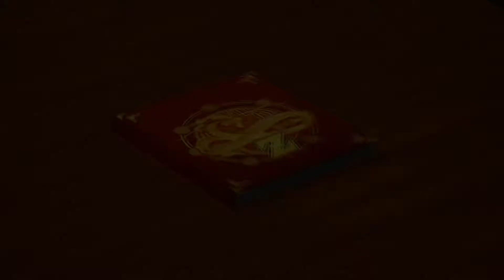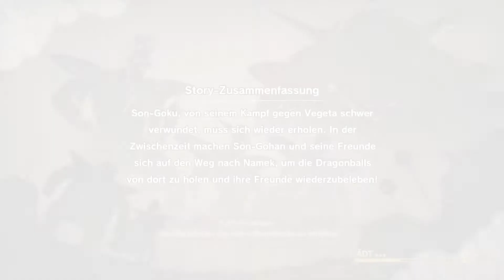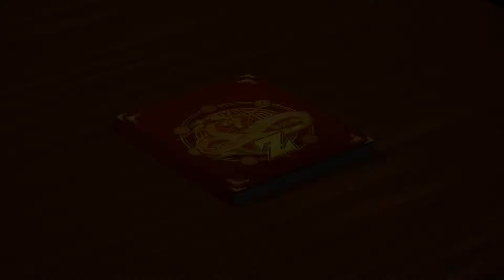Die Letzten Vorbereitungen! 🎮 #019 Let's Play DRAGON BALL Z KAKAROT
Let's Play DRAGON BALL Z KAKAROT deutsch,
DRAGON BALL Z KAKAROT german gameplay HD
Zum Spiel: DBZ Kakarot

Erlebe die Geschichte aus DRAGON BALL Z, die neben epischen Events und heiteren Nebenquests auch nie zuvor gesehene Story-Momente bereit hält, die das erste Mal überhaupt Fragen zur Geschichte von DRAGON BALL beantworten!

Spiele ikonische DRAGON BALL Z-Kämpfe wie nie zuvor: Kämpfe auf weiten Schlachtfeldern mit zerstörbarer Umgebung und erlebe epische Boss-Kämpfe gegen die bekanntesten Gegner (Radditz, Freezer, Cell etc.). Erhöhe deine Stärke mit Rollenspiel-Mechaniken und wappne dich für die Herausforderung!

Spiele diese Z-Kämpfer nicht einfach - lebe sie! Fische, fliege, esse, trainiere und kämpfe dich durch die DRAGON BAAL Z-Sagas. Schließe dabei Freundschaften und baue Beziehungen zu einer Vielzahl an DRAGON BALL-Charakteren auf.

Erleben Sie die Geschichte von Son-Goku und anderen Z-Fighters erneut in DRAGON BALL Z: KAKAROT! Neben epischen Kämpfen bietet das Leben in DRAGON BALL Z Fischen, Essen und Training mit Son-Goku, Son-Gohan, Vegeta und anderen.

Erleben Sie neue Bereiche und Abenteuer, während Sie in der Story fortschreiten und mächtige Bündnisse mit anderen Helden aus dem DRAGON BALL Z-Universum eingehen
Let's Play DRAGON BALL Z KAKAROT
Kommentiert von BumbermanuLP
Mein PC: Windows 10 Pro 64 bit
CPU: Intel Core i5-8600K 6 Kerne 3.6 GHz (ca. 4,7 GHz übertaktet)
GPU: ASUS GTX 980 Ti 6GB Matrix
MainBoard: ASUS ROG Strix Z370-F Gaming
RAM: Crosair Vengeance LPX DDR4-2666, CL16 - 16 GB
SSD: Samsung M2 SSD 970 Evo 250 GB
HDD: 3TB
Monitor: Asus VG248QE 61 cm 144 Hz 1ms Full HD
Maus: Roccat Kone AIMO Remasterd
Tastatur: G.Skill Ripjaws KM780 RGB Mechanic Tastatur
Headset: Roccat Khan AIMO
Mikrophone: Rode NT-1A
Mousepad: Roccat Taito XXL